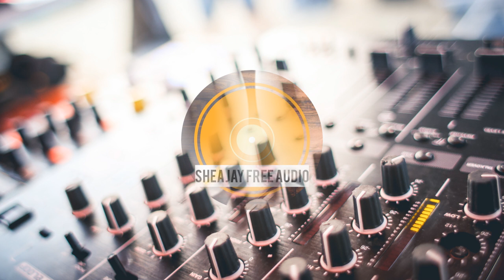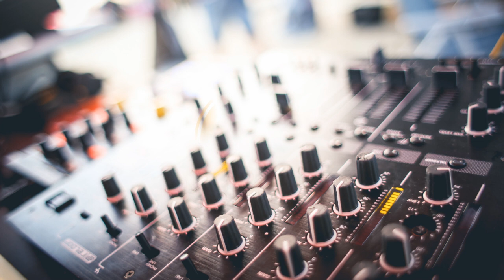Blurry vision (Corbyn Kitea) Free Audio Music No Copyright